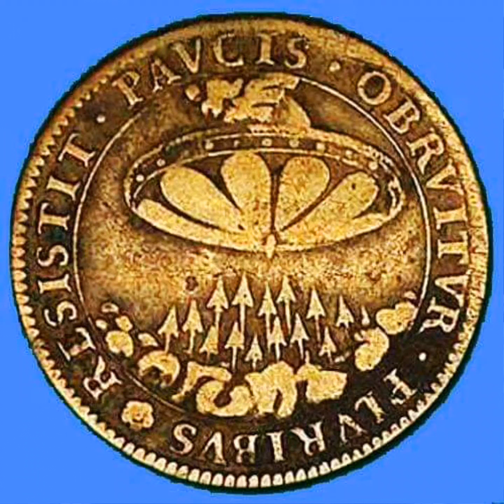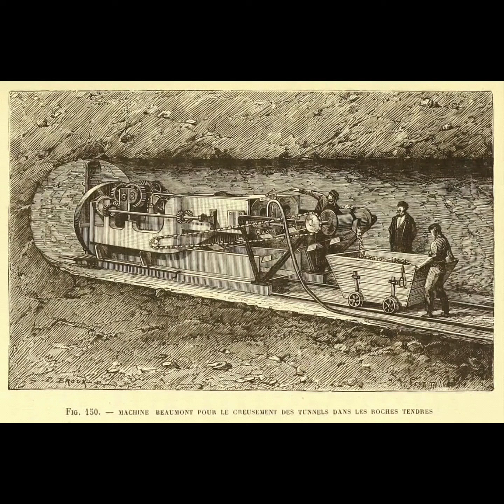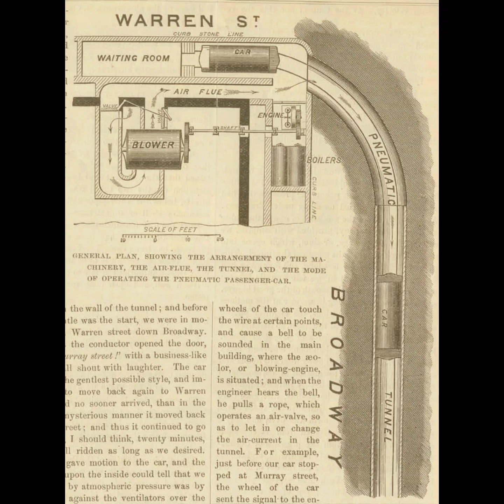April 9, 2022(4)